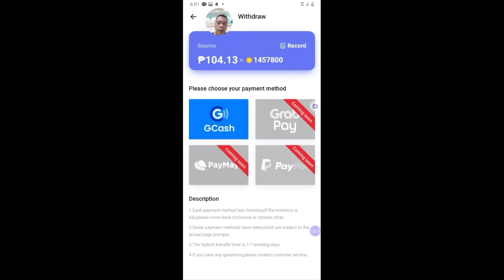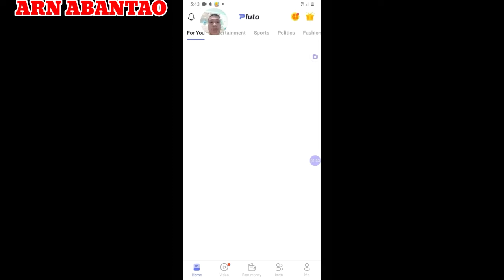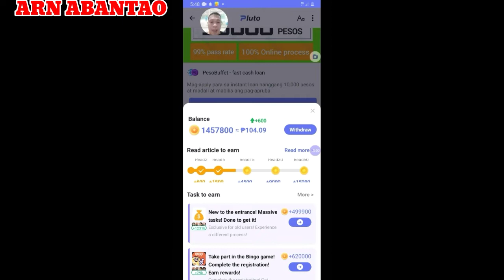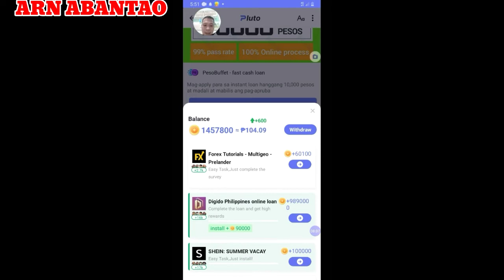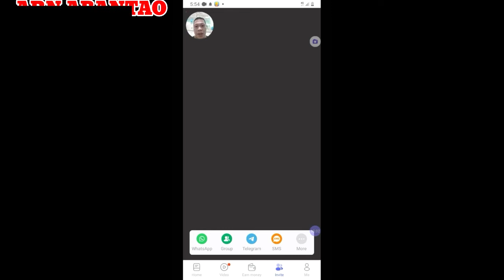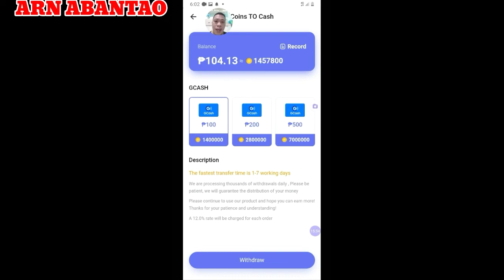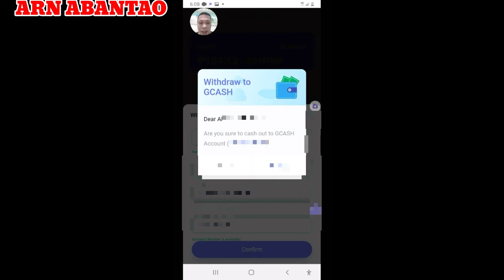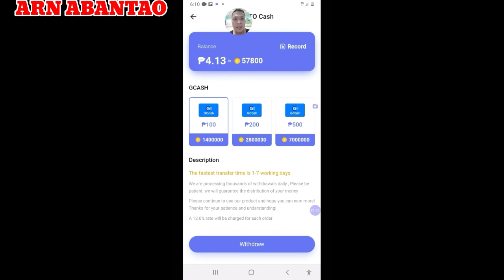Earn Free 100 Pesos Withdrawal Direct to GCash/ How to Earn Free in GCash Using Pluto App/ArnAbantao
INVITATION Code: Invite Code
22245504

My content focuses on free earning app does not recommend any investment  platform.

This is the update of this gaming app.

This is my 2nd withdrawal.

To earn good coins.
Read 50 articles
Watched  videos
Daily check in
Daily task
Invite code or referral  commission.

Once you reached the threshold You can withdraw it thru the available cash out method.

Do personal research  to gain more knowledge.

for easily access and directly download the gaming app.

Like my FB page: ARN ABANTAO CHANNEL

Bell the notification for you notify on new uppload video.